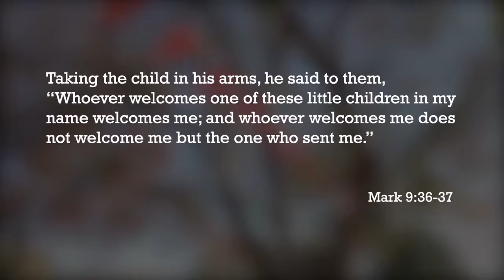Honeyridge Baptist Church Holiday Club 2019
The annual holiday club, run by Honeyridge Baptist Church.